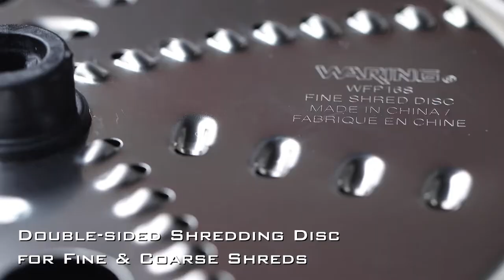Процессор кухонный WARING WFP16SCE от ПРАЙД ГРУПП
Кухонный процессор WARING WFP16SCE используется для механизации основных процессов переработки пищевых продуктов на предприятиях общественного питания и торговли.
Модель оснащена 2 бункерами: бункером-овощерезкой и чашей-куттером. Наличие различных насадок позволяет существенно увеличить число блюд, которые можно приготовить благодаря использованию данной машины.
В комплект входят: набор для нарезки кубиками 3х8 (10 мм), S-образный нож для измельчения в чаше-куттере, диск для взбивания крема и масла, диск-слайсер с настраиваемой толщиной нарезки, двухсторонний диск для шинковки. Загрузочное отверстие 15х6x10 см.